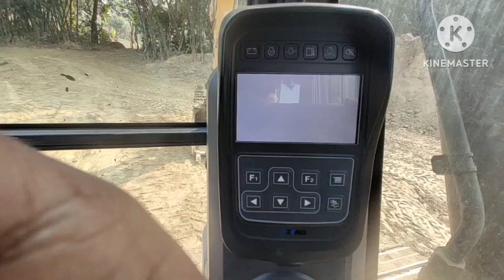CARRERPILLER XCMG XE80C WASHING AFTER WORK |POKLEN MARCHING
Guys this channel show you many types of vehicle, like tractors, poklen, excavators, jcb, Hyundai, bike, tata machine, tata hitachi, heavy vehicle, lnt machine, sonalika, swaraj ,mahindra tractors, two wheeler and there working ,marching, stunt etc also.

Guys you can see in this video a catterpiller washing by water, and marching of catterpiller or poclain